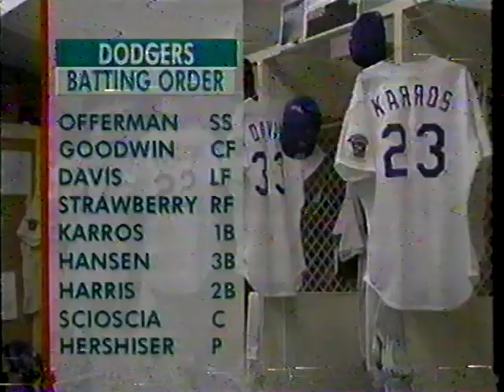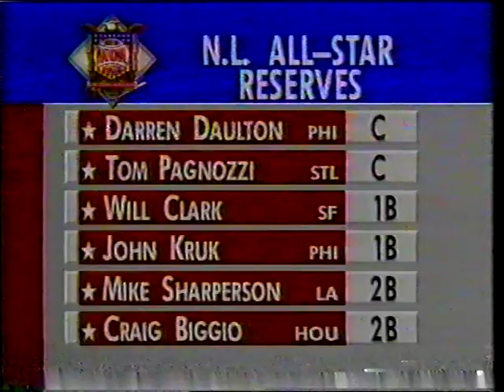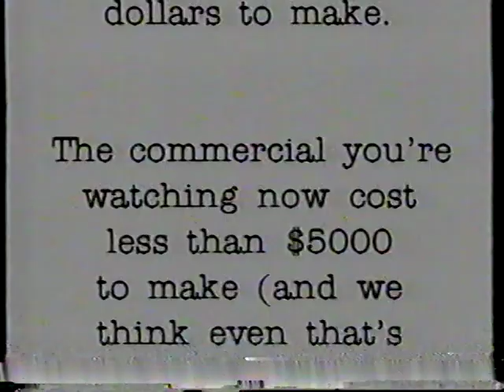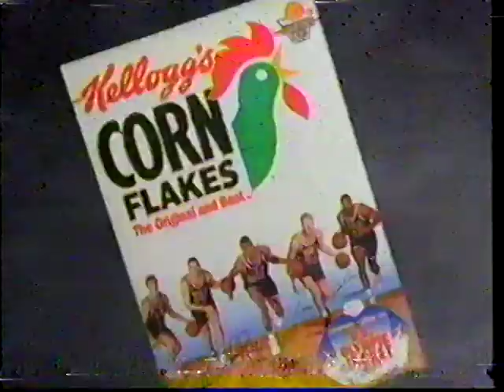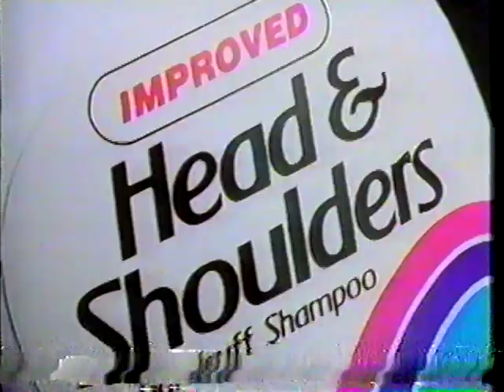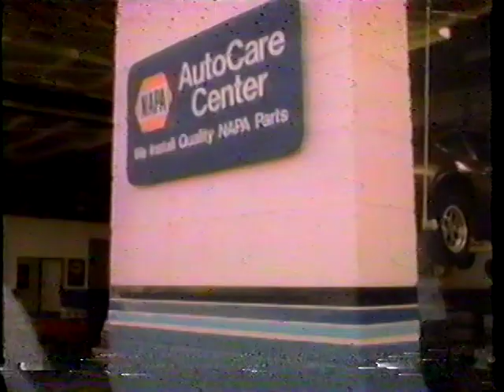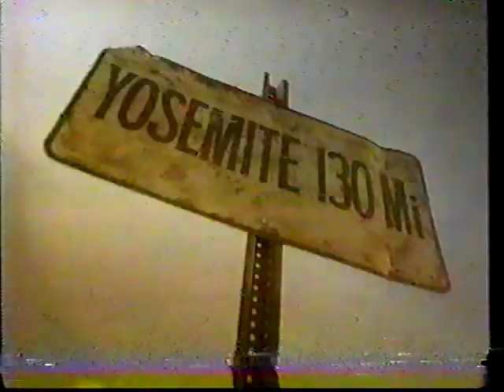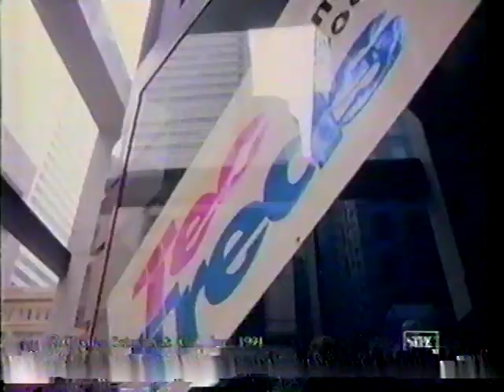Cardinals vs Dodgers (7-11-1992)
It's baseball on CBS, with Sean McDonough and Tim McCarver calling the St. Louis Cardinals and the Los Angeles Dodgers, July 11, 1992.